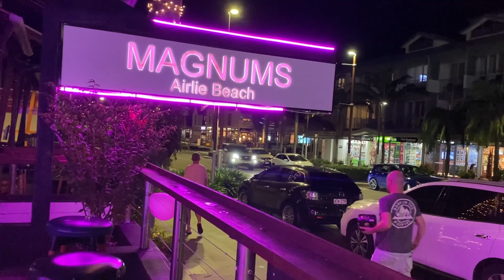A Trip To Airlie Beach & The Whitsundays! WE VISITED THE BEST BEACH IN THE WORLD!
We honestly had the best time at Airlie Beach and the Whitsundays - despite the awful weather!

The company we booked the 2 night boat trip through was called Ozsail and they were amazing - would definitely recommend!